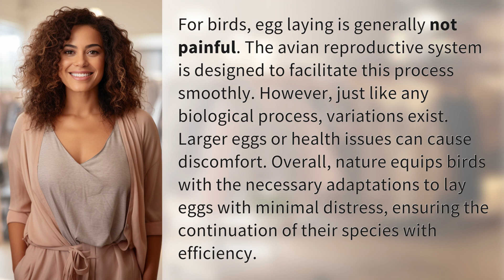Is egg laying painful for birds?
The Truth About Bird Egg Laying 👉 Bird Egg Laying 👉 Discover the fascinating truth about bird egg laying - it's not as painful as you may think! Learn how the avian reproductive system is designed for efficiency and minimal distress in this captivating video.

Laura S. Harris (2024, February 19.) Is egg laying painful for birds?
    🌐 AskAbout.video